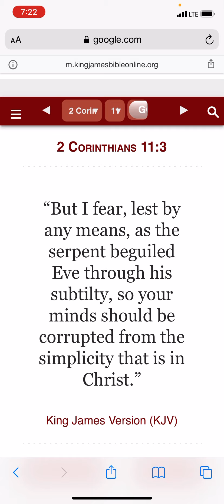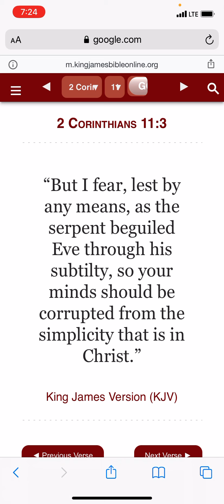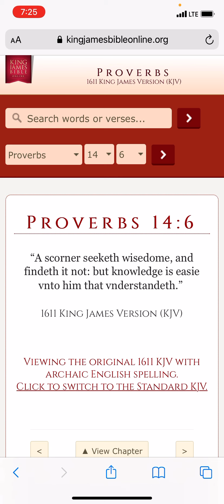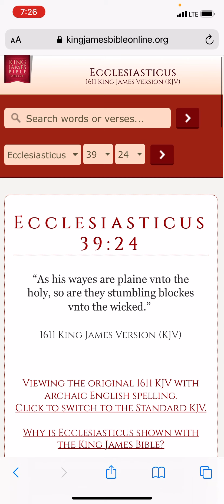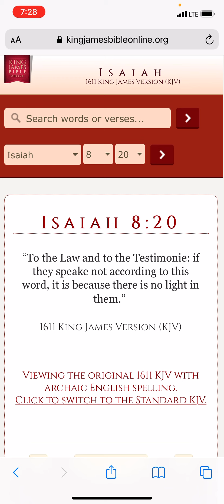As his ways are plain unto the holy, so are they stumbling blocks unto the wicked(rfid chip)